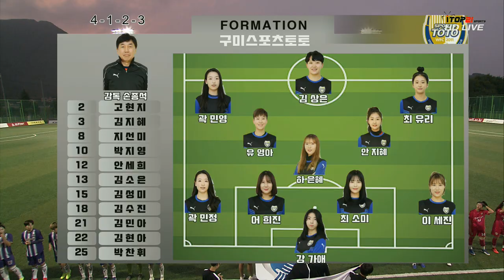2019 WK리그 19R l 창녕WFC vs 구미스포츠토토 l 하이라이트 - 2019.8.29